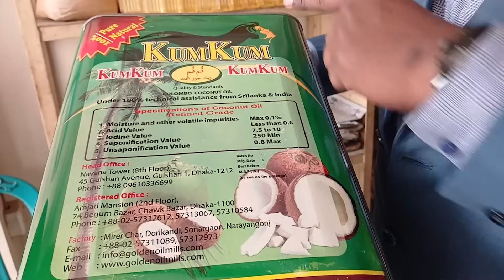চকবাজারের তেল অর্গানিক বলে বিক্রি, হাতে নাতে ধরা। ভোক্তা অধিকার | vokta odhikar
চকবাজারের তেল অর্গানিক বলে বিক্রি, হাতে নাতে ধরা।